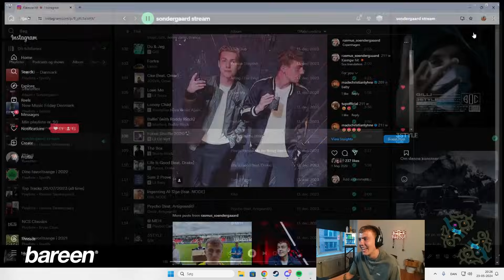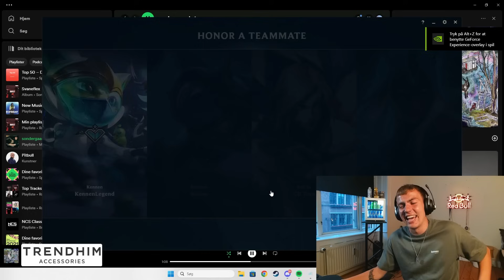ER KENNENLEGEND MIN NYE DUO?!